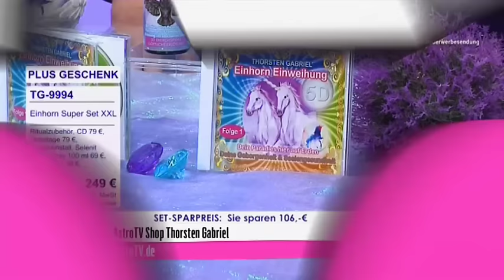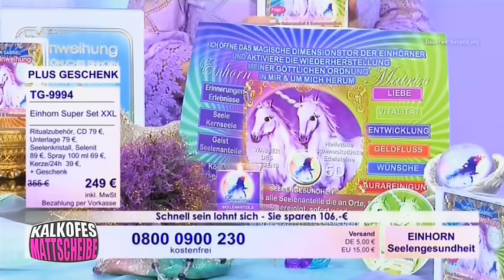Kalkofes Mattscheibe - Das Astro TV Einhornset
Juhu - gute Nachrichten! Die EINHÖRNER sind endlich zurück.
Jetzt im Hirnfick-Set bei AstroTV!